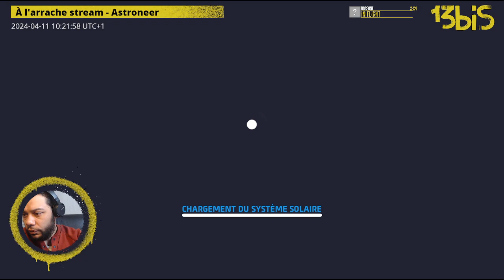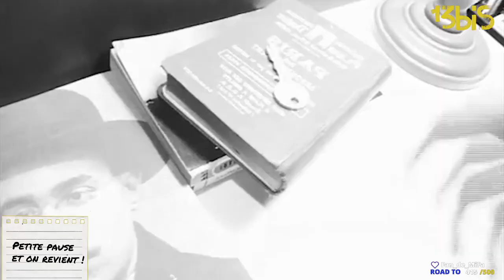À l'arrache stream - Astroneer , épisode 6.